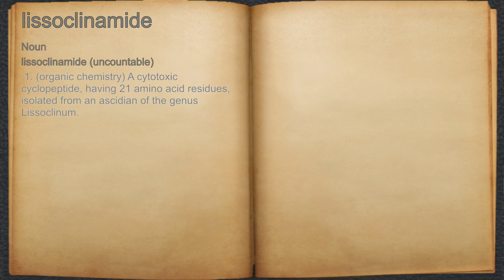What does lissoclinamide mean?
A spoken definition of lissoclinamide.

Intro Sound:
Typewriter - Tamskp